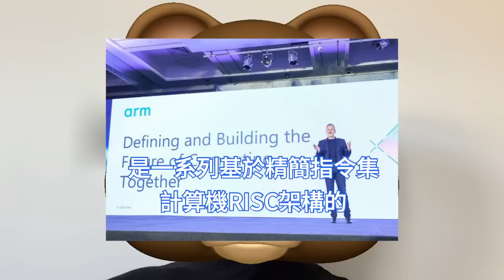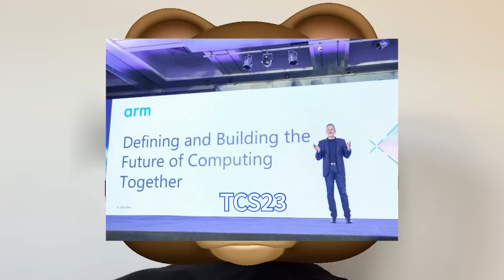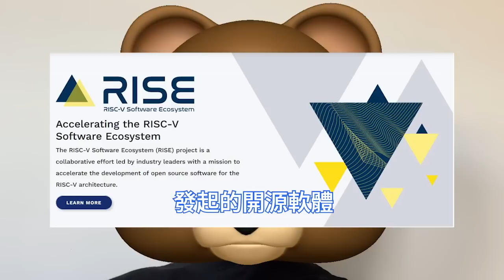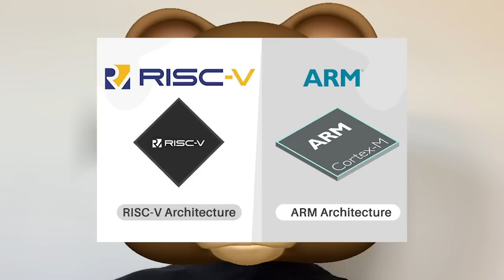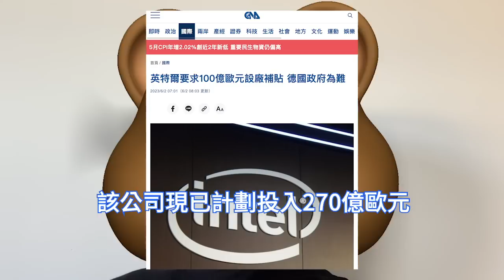相當悲劇！英特爾德國廠慘遭拒，所要100億歐元補貼。德財政部堅決反對，政府內部意見不一。Arm稱正處於黃金時代，AI將改變一切。三星宣布已加入軟體生態系統RISE，RISC-V成最佳替代方案。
半導體IP大廠Arm執行長Rene Haas特別有感的表示：他已是產業老人了，但仍會說現在時刻前所未見。他們正處於黃金時代，運算需求很強大，且改變一切。

三星電子於6月宣布，它將擔任RISC-V軟體生態系統RISE的指導委員會成員，RISE是一個由非營利性Linux基金會發起的開源軟體開發項目。 RISE是一個組織，旨在使用RISC-V開發軟體。

據德國商報報導，之前傳出的消息稱，英特爾希望補貼能提高到至少100億歐元，理由是能源和建築成本上漲。這項要求使得德國政府內部意見不一。